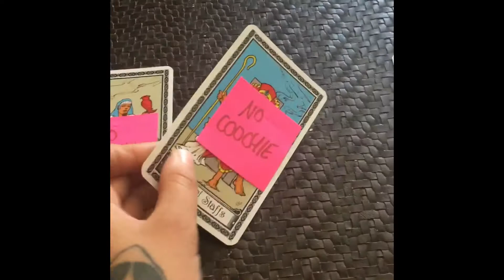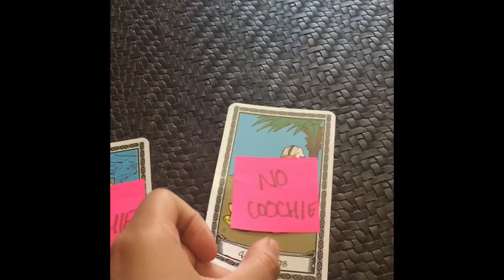1-800 Free Coochie